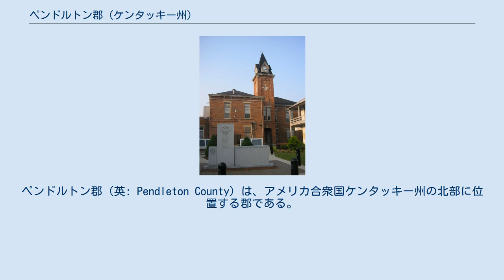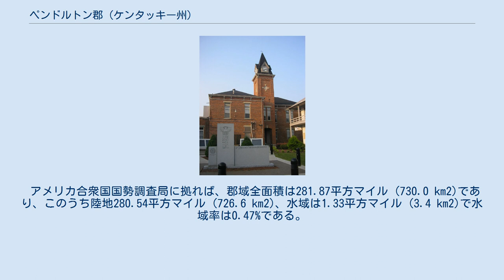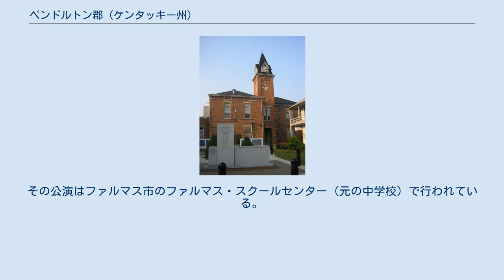ペンドルトン郡 (ケンタッキー州)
ペンドルトン郡（英: Pendleton County）は、アメリカ合衆国ケンタッキー州の北部に位置する郡である。
2010年国勢調査での人口は14,877人であり、2000年の14,390人から3.4%増加した。
郡庁所在地はファルマス市（人口2,169人）であり、同郡で人口最大の都市でもある。
 ペンドルトン郡は1798年に、キャンベル郡とブラッケン郡の一部を合わせて設立された。
郡名は、バージニア植民地議会議員を長年務め（1752年-1774年）、大陸会議代議員、バージニア主席判事を務めたエドモンド・ペンドルトン（1721年-1803年）に因んで名付けられた。
 後に郡庁所在地となるファルマスの町は1776年頃にフォークス・オブ・リッキングという名称の開拓地として始まった。
アメリカ独立戦争時にはブルーリックスの戦いの戦場になった。
1782年8月19日、イギリス軍を支援していたインディアンがリッキング川沿いでケンタッキー民兵を待伏せした。
15分間ほどの間に60名が殺された。
 ファルマスの町は1793年に認可された。
その名前はバージニア州ファルマスから移ってきた開拓者に因んでいた。
ファルマスにケンタッキーでは初めての製材所が造られたのも1793年のことだった。
ファルマスは1799年に郡庁所在地に指定された。
郡庁舎は1848年に建設された。
 南北戦争のとき、ペンドルトン郡からは南北両軍に兵士を送り出した。
1861年9月にはファルマスに北軍の徴兵キャンプが設立された。
南軍の徴兵担当者2名が捕獲され、郡北部のピーチグローブ地域で北軍によって処刑された。
1862年7月、南軍の同調者と疑われた者たちに対する弾圧で多くの郡民が北軍に拘束された。
1863年6月、多くの女性が連邦政府にとって危険なスパイであると疑われ、デモスビルで逮捕された。
1862年9月18日には、ファルマスで28名の南軍兵と11名の自警団員との間に小さな小競り合いが起きた。
 ケンタッキー・セントラル鉄道が地域を通って開通した1852年頃にバトラーの町が設立された。
この町は地域出身のアメリカ合衆国下院議員ウィリアム・O・バトラー（在任1839年-1843年）に因んで名付けられており、1868年2月1日に法人化された。
 ファルマス市の北にあるペンドルトン郡高校は公立高校である。
生徒数は1,000人足らずである。
マスコットはワイルドキャットであり、スクールカラーは赤、黒、白である。
2つのジムと450席のホールがある。
 郡内にある他の学校としては、ファルマスとバトラーの間にあるシャープ中学校、バトラーの北小学校とファルマスの南小学校がある。
 ペンドルトン郡公共図書館はファルマス市中心街メインストリート228にある。
この図書館は高速インターネットと無料Wi-Fiでコンピュータにアクセスできる。
またコピー、ファックスのサービスを行い、集会室は予約で利用できる。
 郡内にはキンケイド地域劇団がある。
その公演はファルマス市のファルマス・スクールセンター（元の中学校）で行われている。